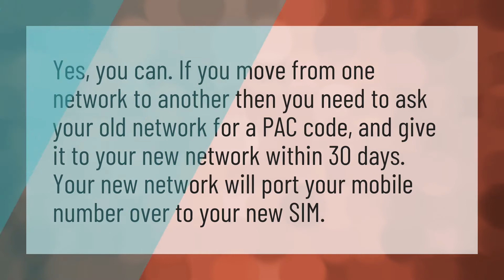Can I get a new SIM card with my old number?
SIM Not Provisioned • Can I get a new SIM card with my old number?